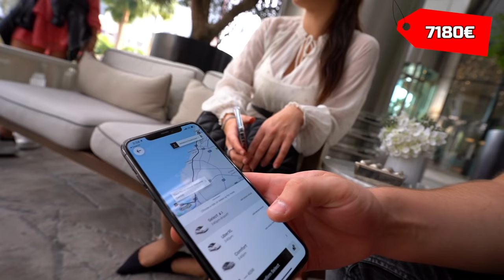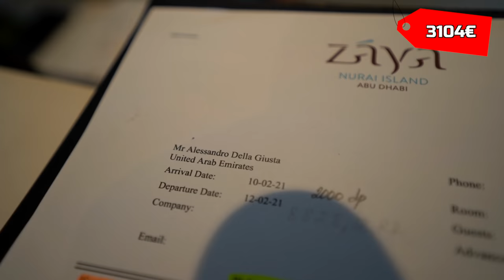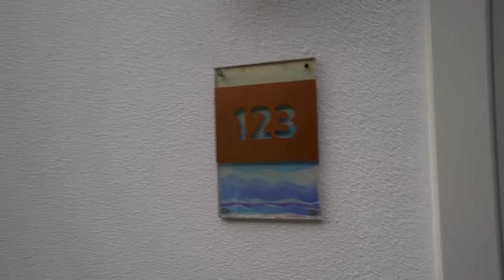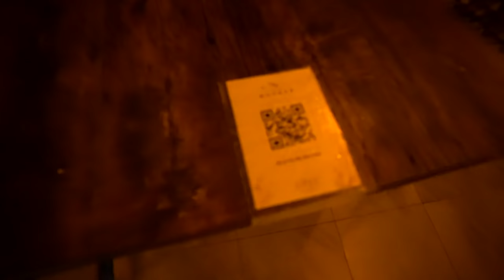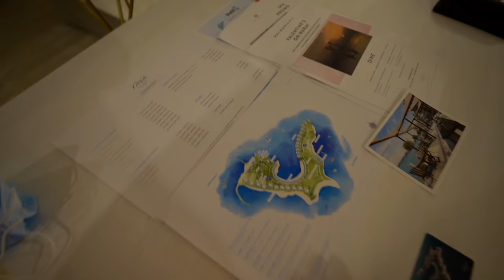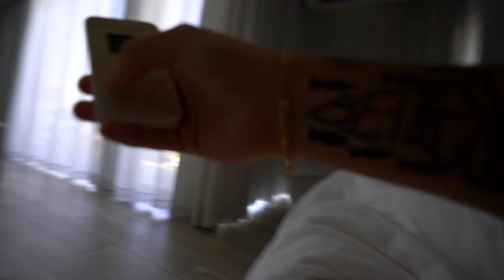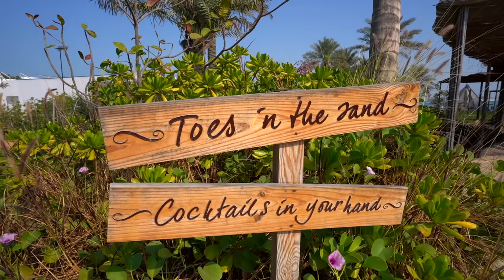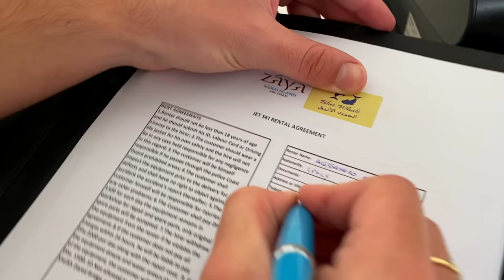La mia VILLA sull'isola da 1.577,92€ a notte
Continua la nostra pazzia con 3 giorni sull'isola più lussuosa degli Emirati Arabi: Zaya Nurai!